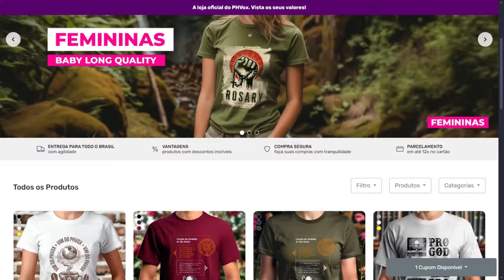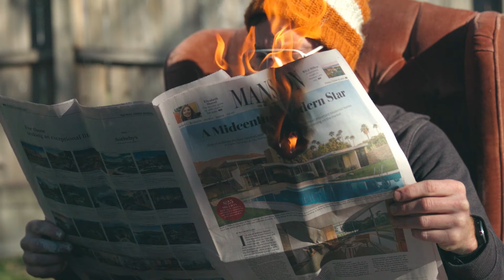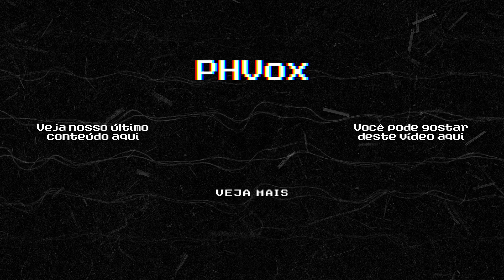Trump e Elon Musk juntos, descubra o plano real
🏛 Contribua pelo PIX:
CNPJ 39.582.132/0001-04